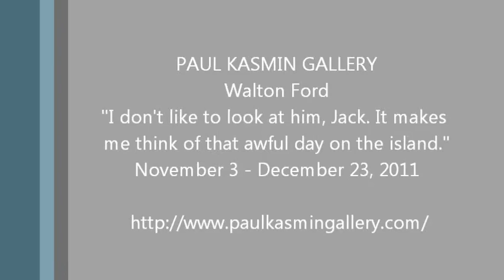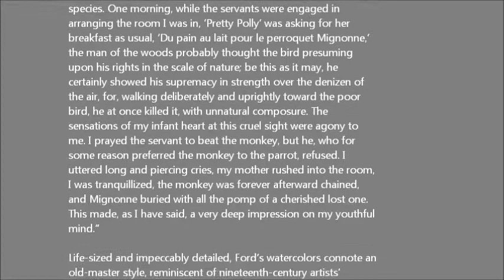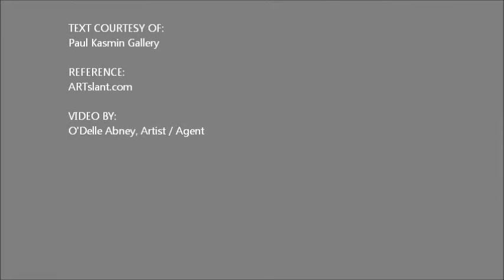PAUL KASMIN GALLERY - Walton Ford